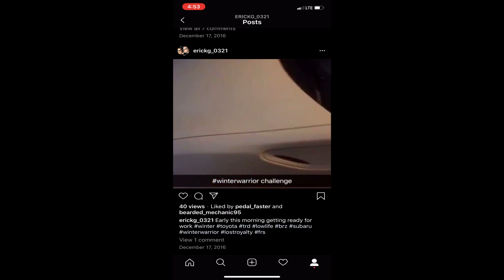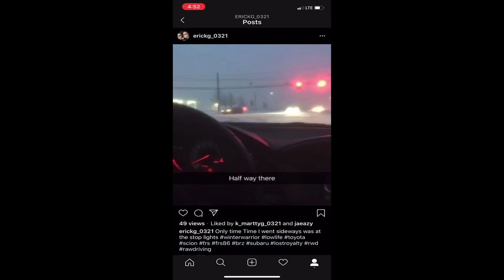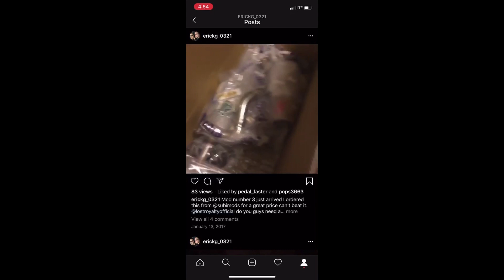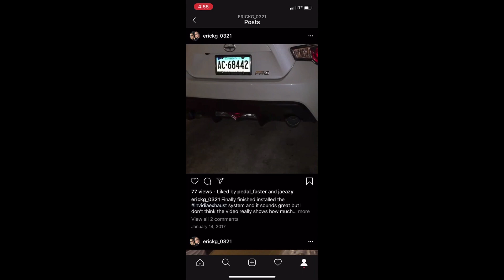When Erick Bought a 2016 Scion FR-S!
Scion FRS ScionFRS This video is Erick talking about his FR-S from the time he bought the car and his experience of owning his FR-S!